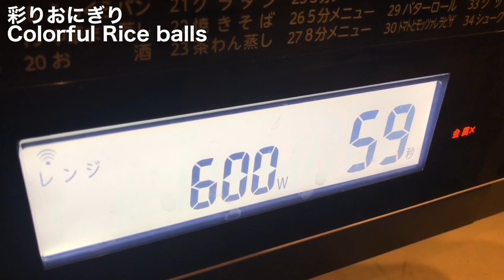【お弁当作りbento making】彩りおにぎり弁当～丸いおにぎり2品とおかず。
【メニュー】
おにぎり
　紫芋のバター煮と炒り卵
　絹さやと炒り卵
フライドポテト
焼肉
カニカマ卵焼き
赤ピーマンとくるみのガーリックバター炒め
ブロッコリー&カリフラワー
彩り大根の甘酢漬け
ミニトマト

今日のお弁当箱
大舘工芸社　秋田杉の曲げわっぱ　小

サブヒロモリ フルーシー オーバルタイト１段 ヨーグルト

こちらも参考にどうぞ～関連動画～